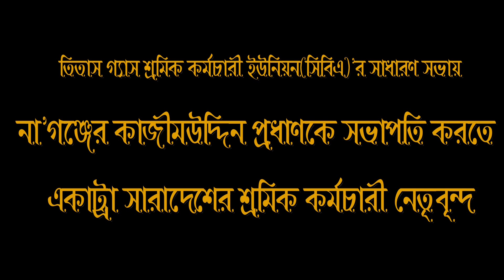না’গঞ্জের কাজীমউদ্দিন প্রধাণকে ফের সভাপতি করতে তিতসের সারাদেশের শ্রমিক কর্মচারীরা একাট্রা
"Channel Zeroo" "চ্যানেল জিরো Sabbir Sentu" Narayanganj